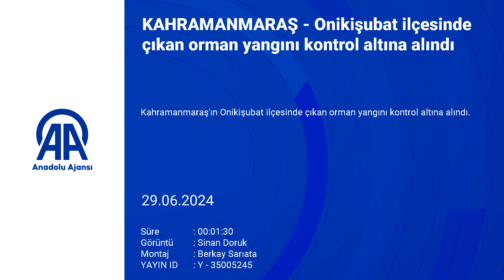Onikişubat ilçesinde çıkan orman yangını kontrol altına alındı